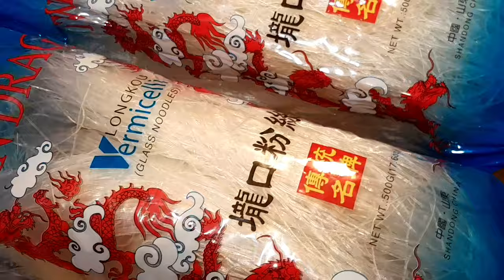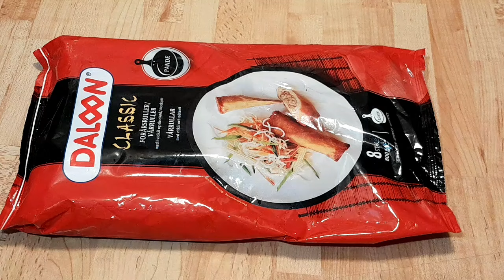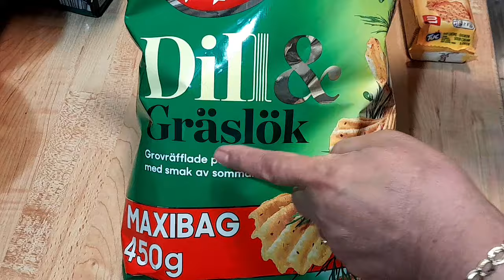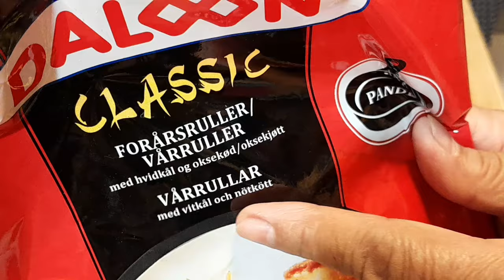ชอบคุณสามีใจดีเสมอต้นเสมอปลาย/25/2/2024